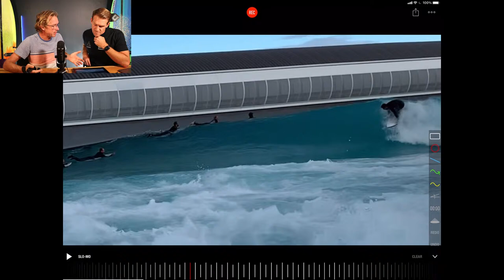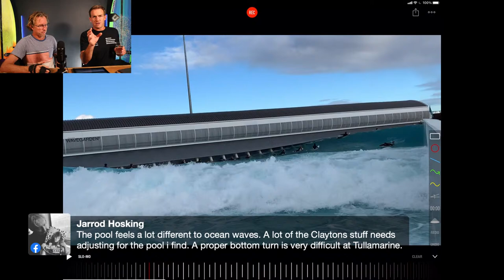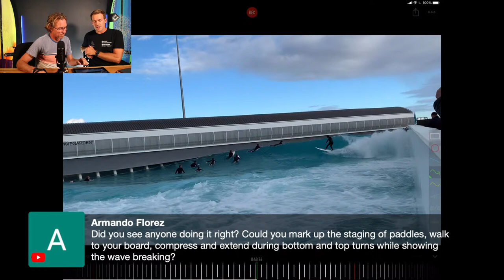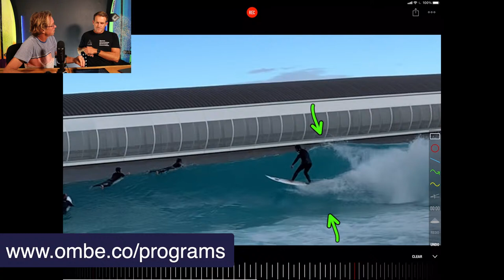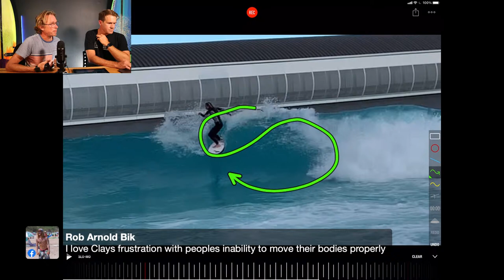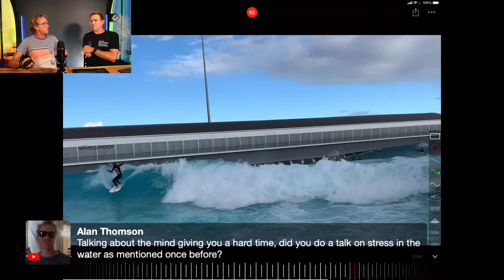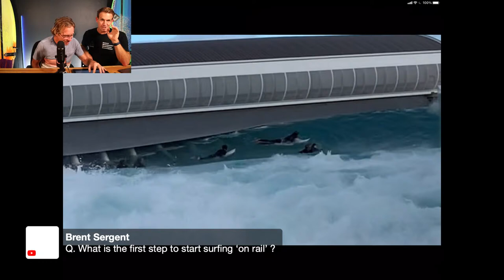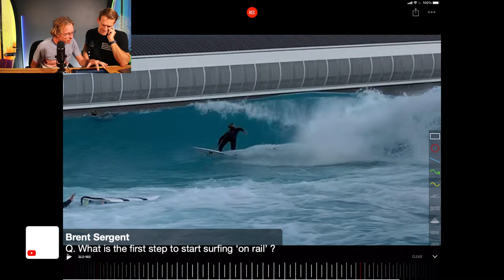EP 22 | SURF HACKS | Being Your Own Surf Coach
In this weeks LIVE we are looking at how we can improve our surfing by being our own coach